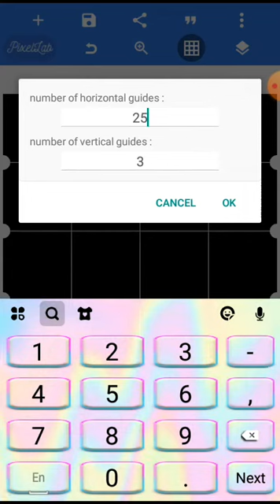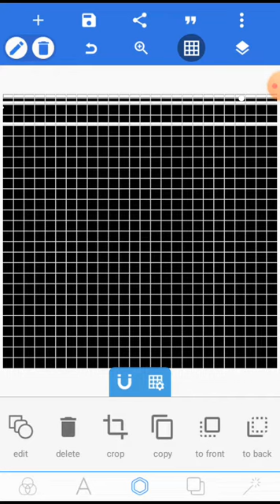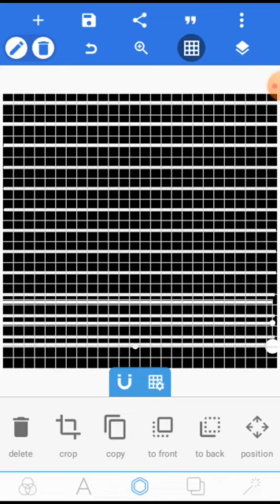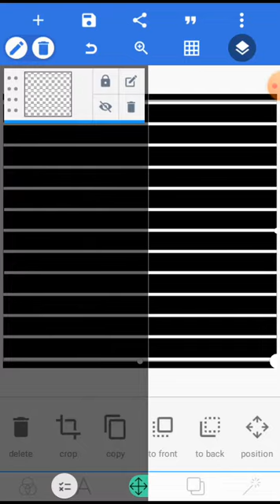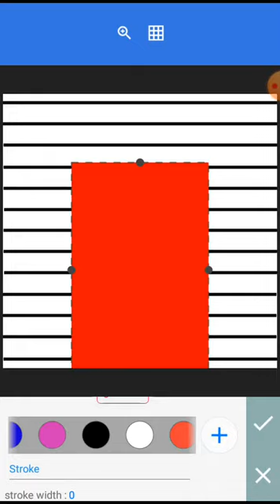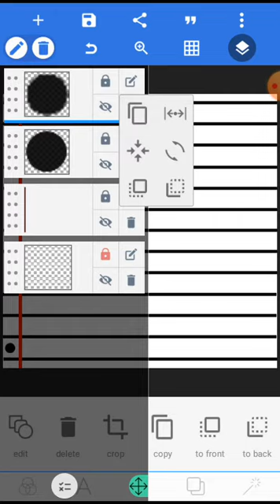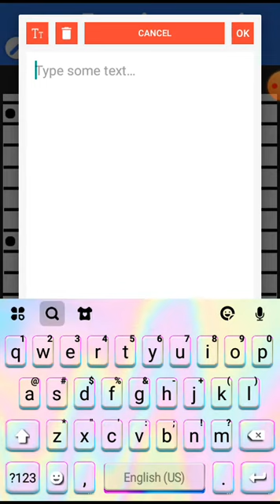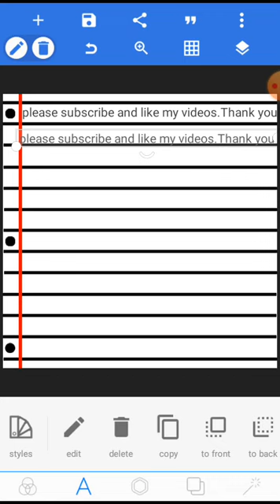How to create a jotter using pixellab.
In this video am teaching you how to create a jotter using pixellab.

how to create line on pixellab
how to create receipt on pixellab
how to create jotter on pixellab